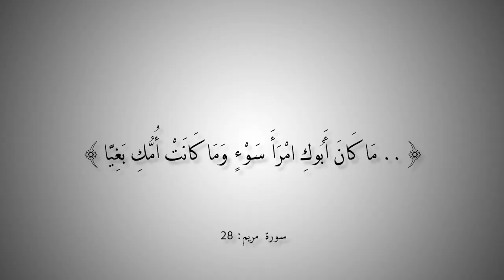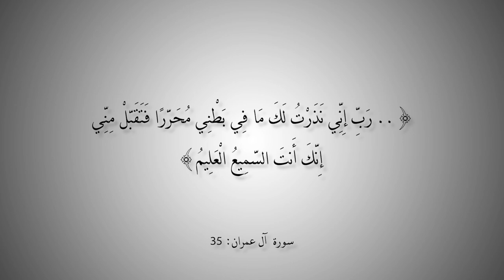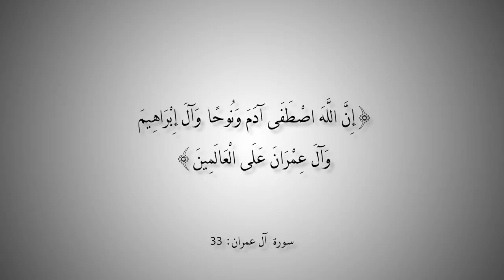التاريخ المبكر للإسلام | الحلقة 98 | خلاصة دراسة اسم مريم بنت عمران